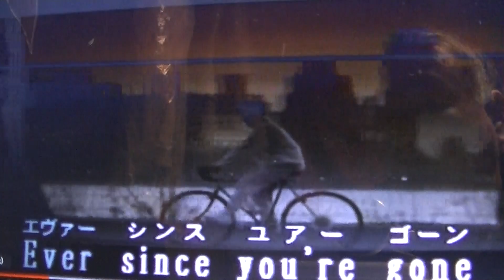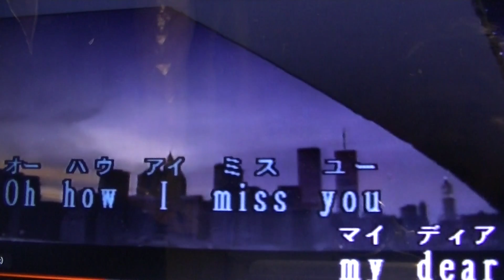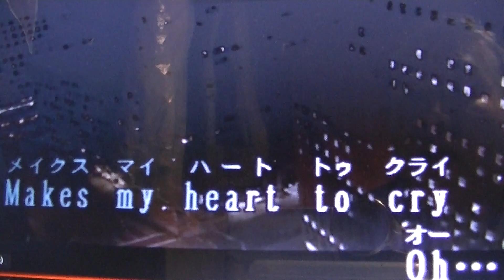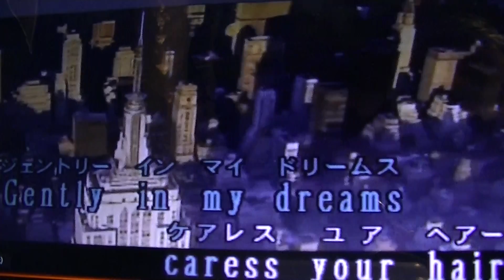メリ－ジェ－ン cover 中村周二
つのだ. ひろさんの唱